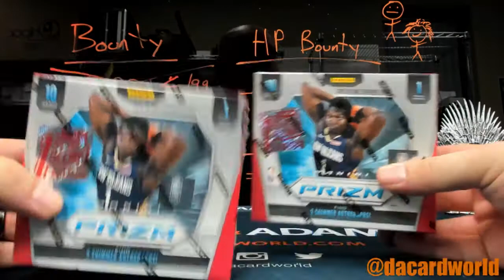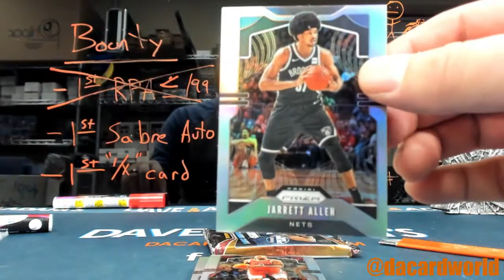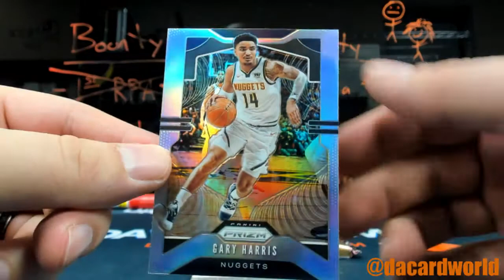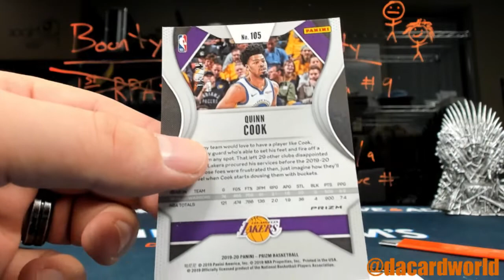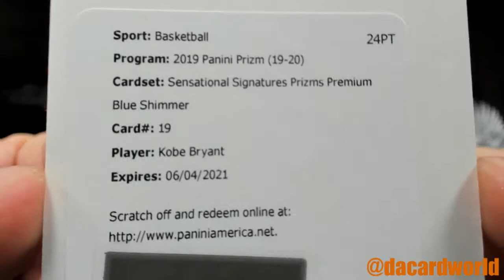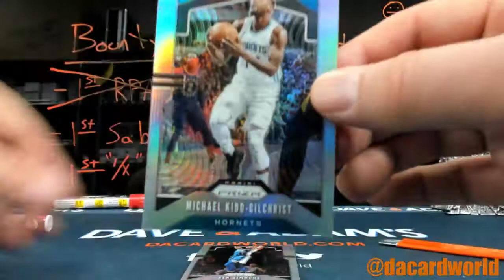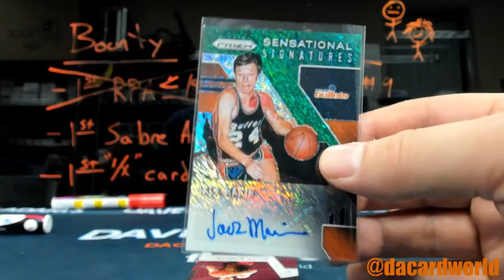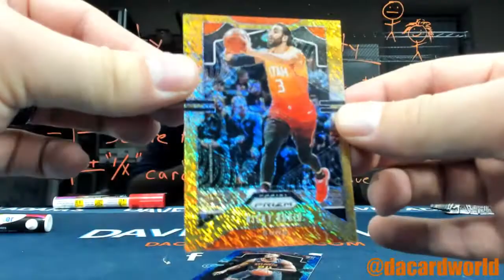Jeremiah's Prizm Premium FOTL Basketball break. Kobe Blue Shimmer Auto!!!